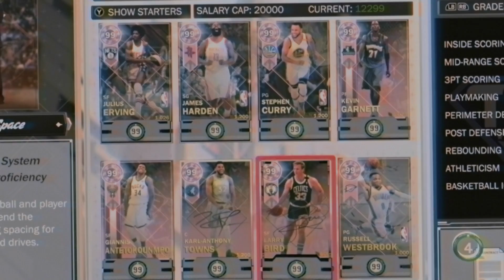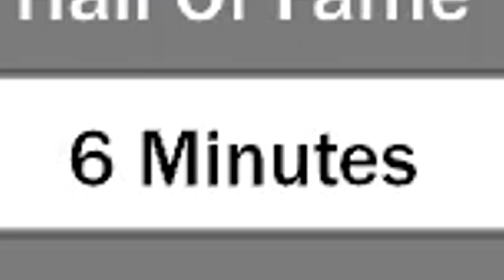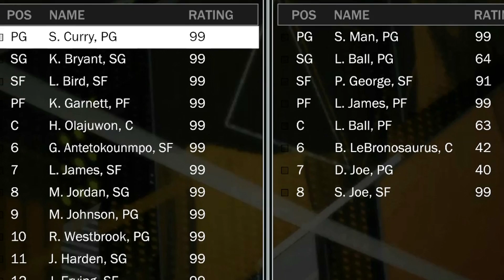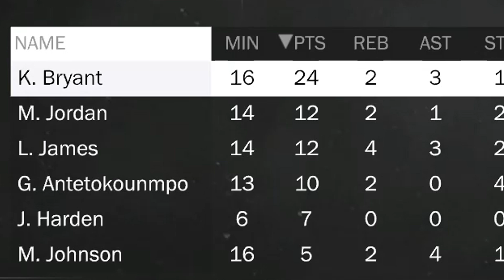Can a 99 OVERALL GODSQUAD defeat my NBA 2K Nightmare?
The final NBA 2K showdown